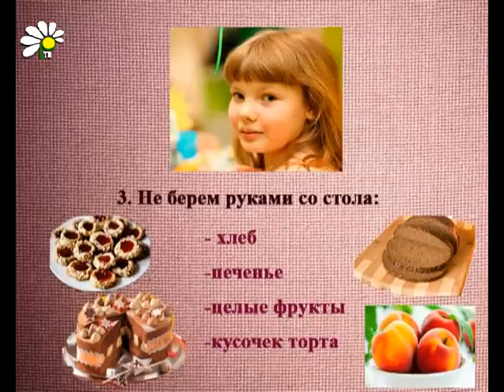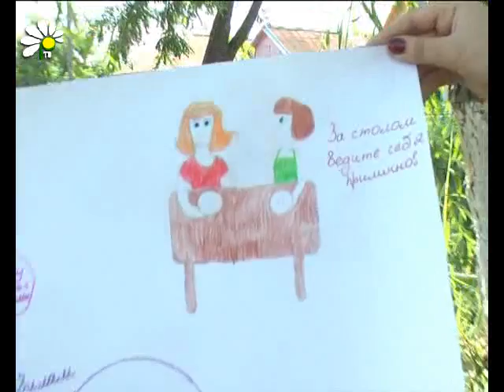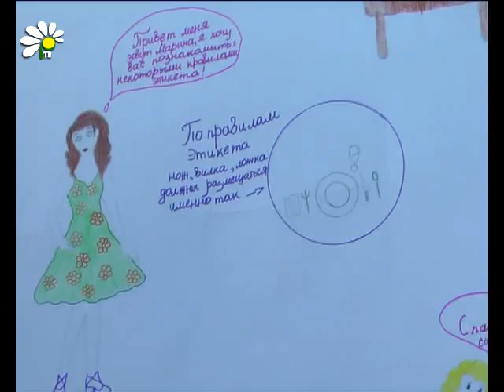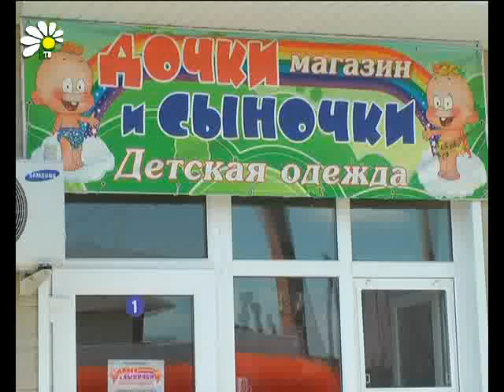Мастер-класс по этикету от Марины Пашининой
- Привет, меня зовут Марина. Мне 10 лет. Я хочу познакомить вас с некоторыми правилами этикета:

Уступайте место пожилым людям;
Не забывайте говорить «спасибо»;
За столом ведите себя прилично;
Не забудьте поздравить маму с 8 Марта!
На столе вилка должна лежать слева от тарелки, а нож и ложка -- справа.